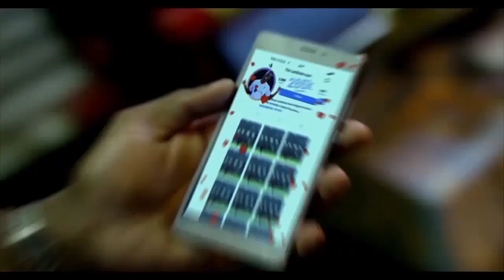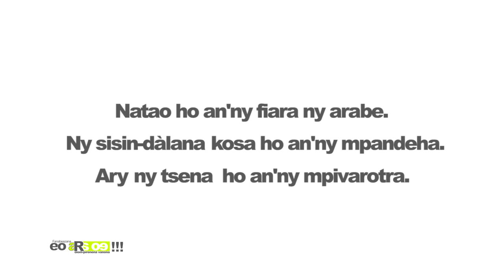EO ARA OE DU 06 SEPTEMBRE 2018 BY TV PLUS MADAGASCAR